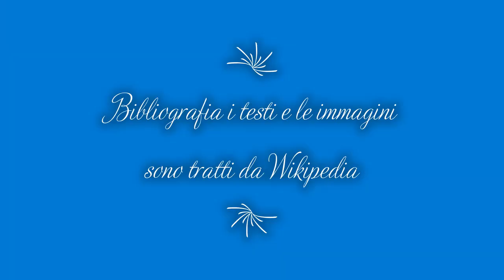Nella vecchia fattoria